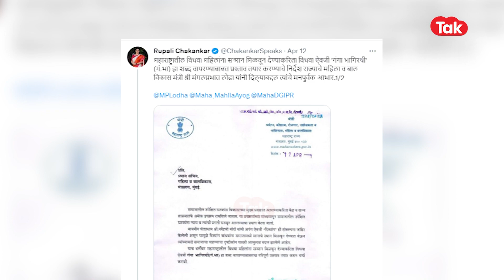Newsline: Mangalprabhat Lodha यांचा विधवांबद्दल प्रस्ताव, गंगा- भागिरथी याचा अर्थ काय? |Supriya Sule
राज्याचे महिला व बालविकास मंत्री मंगलप्रभात लोढा यांचं एक पत्र सध्या खूपच चर्चेत आहे. त्यांनी महिला व बालविकास मंत्रालयाच्या प्रधान सचिवांना पत्र लिहून विधवा महिलांना सन्मान मिळवून देण्यासाठी विधवाऐवजी गंगा भागिरथी हा शब्द वापरण्याबाबतचा प्रस्ताव तयार करुन चर्चा करावी असा प्रस्ताव दिला आहे. यावरुन आता जोरदार विरोध सुरु झालाय. विधवांना गंगा भागीरथी म्हणणं किती योग्य? गंगा भागीरथी असं का म्हटलं जातं? याचा अर्थ काय? या सगळ्या गोष्टी या व्हीडीओद्वारे सविस्तर समजून घेऊयात.